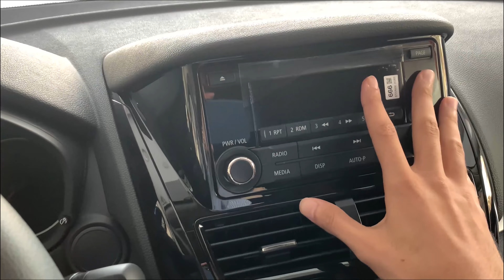ميتسوبيشى اكليبس2022 الشكل الجديد من الداخل(فقيرة؟)- Mitsubishi Eclipse 2022 interior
اتوماتيك / GLX MIDLINE 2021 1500 CC تربو   385,000 جنيه
اتوماتيك / GLS MIDLINE 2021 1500 CC تربو   420,000 جنيه
اتوماتيك / INSPORT 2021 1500 CC تربو   435,000 جنيه
اتوماتيك / HIGHLINE 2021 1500 CC تربو   450,000 جنيه
اتوماتيك / INSTYLE 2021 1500 CC تربو   465,000 جنيه
اتوماتيك / TOP LINE 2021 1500 CC تربو   480,000 جنيه
اتوماتيك / PREMIUM 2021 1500 CC تربو   505,000 جنيه
داخليه ميتسوبيشى اكليبس 2022 الشكل الجديد بالكامل واحده من احسن العربيات فالاعتماديه فالفئة دى و
خصوصا ان الشكل الجديد حسنوا فى شكلها و مساحتها بس للاسف سعرها بقى زايد شويه و دى اكتر حاجه معجبتنيش فالعربيه لان العربيه دى لو تسعيرها قل شويه هتبقى افضل عربيه كقيمه مقابل السعر من وجهة نظرى خصوصا ان المنافسين تسعيرهم بقى خزعبلى بصراحه و هيا ادائها و اعتماديتها كويسه جدا بردو نقطه الامان محتاجه تتظبط شويه بس فالاخر ليها عشاق و محبين. متنسوش الدعوه الحلوه...دمتم فامان الله و رعايته. مهندس/احمد عمرو